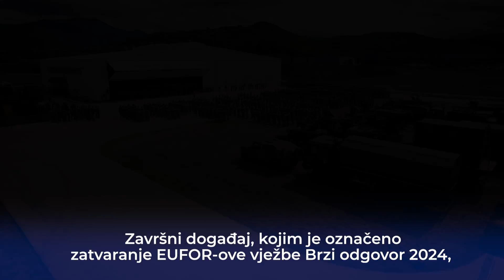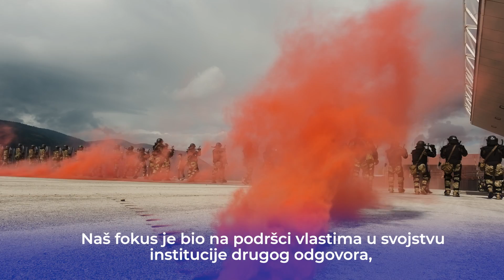EUFOR Exercise Quick Response 2024 Summary, part 2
EUFOR exercise QuickResponse concluded yesterday.
📽Watch our second summary video about it!